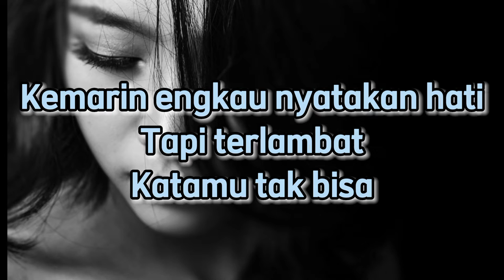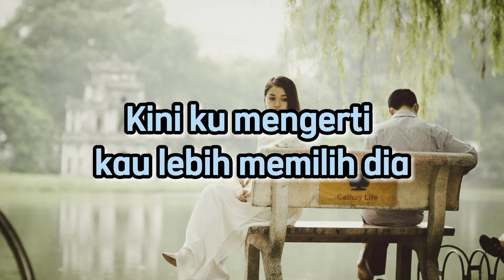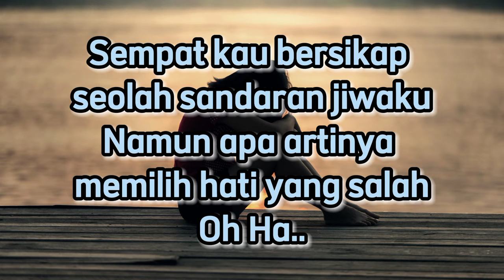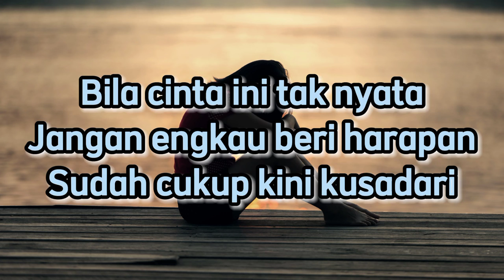TIARA ANDINI - Merasa Indah (Lyric Music)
TIARA ANDINI - Merasa Indah

Kemarin engkau nyatakan hati
Tapi terlambat
Katamu tak bisa
Cinta ini takkan berbalas
Sayang kupastikan melayang
Pedih ku saat merasa indah
Semua hilang dan usai
Bila cinta ini tak nyata
Jangan engkau beri harapan
Sudah cukup kini kusadari
Terlalu cepat jatuhkan hati
Kini ku mengerti kau lebih memilih dia
Sayang kupastikan melayang
Sempat kau bersikap seolah sandaran jiwaku
Namun apa artinya memilih hati yang salah
Oh
Ha
Terlalu cepat jatuhkan hati oh

Kategori : Music

Song : TIARA ANDINI

Artist  : TIARA ANDINI

Album : Merasa Indah